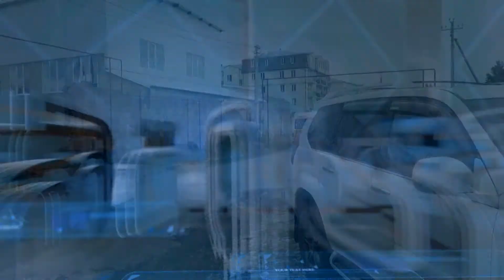გადაცემა ეს ქვეყანა შენია 9.10.2020